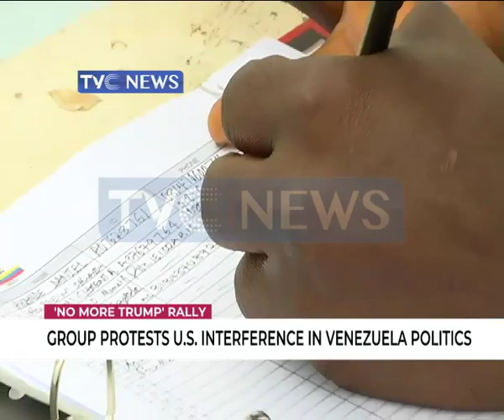Group protests U.S. interference in Venezuela Politics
A non-governmental Organisation is protesting the interference of the US government in the politics of Venezuela.